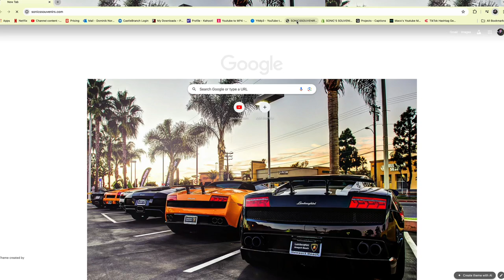(8-20)FREE DMV Loop Kit "NEW ERA" 2024 | Prod.DMVDJ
MUST CREDIT PROD.DMVDJ / USE TAG‼️

CREDIT (PROD.DMVDJ)

[FREE]SKINO "NO DISSIN" MarrV x Slimegoon (prod.DMVDJ) DMV type beat 2024
*emotional*